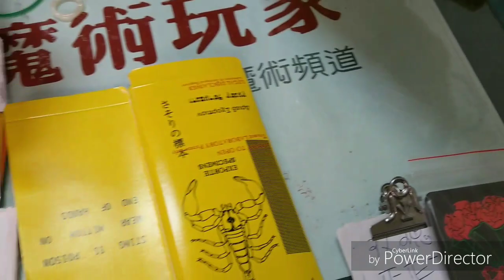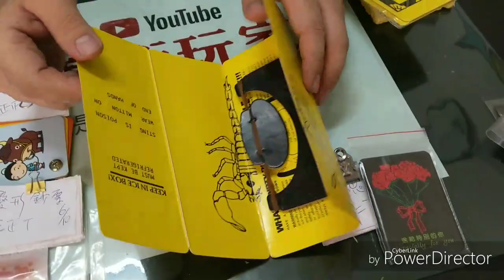魔術玩家 開箱送好禮 恐怖標本*上升的戒指魔術教學* (已開獎)魔術道具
魔術玩家 開箱送好禮 恐怖標本*上升的戒指魔術教學* (預定6月17日抽出一位幸運觀眾)魔術道具

今天要來 開箱有獎徵答送好禮 恐怖標本。
在這個影片底下留言：魔術玩家四個字，以及正確答案。我將從最前面的15位有效留言者，抽出一位幸運觀眾。
註：必須在youtube的這個影片留言才算，臉書留言不算。
預定6月17日(一)開獎。

開箱有獎徵答送好禮活動注意事項：
這個開箱抽獎活動完全免費。
每次抽獎都會有設定開獎日期，但如果留言抽獎已提早滿15個人，就會提早開獎。
開獎七天之後，得獎者如果還未收到抽中的贈品請跟我說。
拿到贈品如果不會使用，請跟我說，我可以傳教學影片給你。
參加抽獎，如果是頭香者，(必須留言頭香和回答影片中的問題)將會獲得一個贈品，贈品為隨機出貨不可指定，也沒有附名片。
集滿10張魔術玩家的名片，會再加送一個贈品。
得獎者請主動私信魔術玩家，留收件人姓名、電話、地址。
得獎贈品一律以郵局寄出，但如要7-11店到店收件，須自付60元運費。
得獎贈品只保留14天，如未聯絡魔術玩家，將視為得獎棄權。
魔術玩家保有活動變更的權利。修訂日期108/05/31